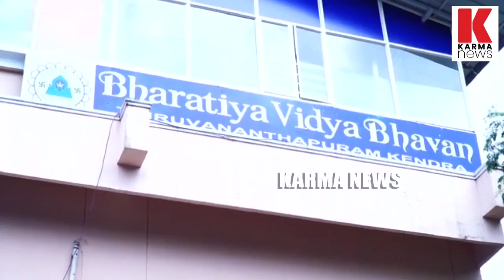മരട് ഫ്ളാറ്റ് നിര്‍മാതാക്കള്‍ക്കെതിരെ ക്രിമിനല്‍ കേസെടുക്കും| karma news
മരടിലെ ഫ്ലാറ്റ് നിര്‍മാതാക്കള്‍ക്കെതിരെ സര്‍ക്കാര്‍ ക്രിമിനല്‍ കേസെടുക്കുമെന്ന് മന്ത്രിസഭാ യോഗത്തില്‍ തീരുമാനം, നഷ്ടപരിഹാരം നിര്‍മാതാക്കളില്‍ നിന്ന് ഈടാക്കാനും തീരുമാനം